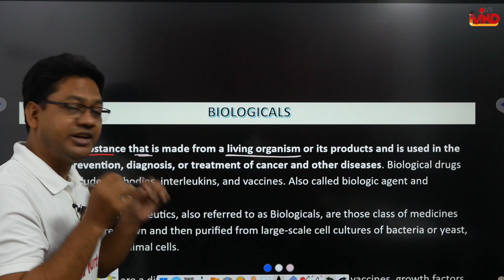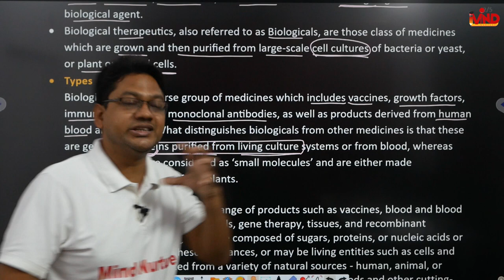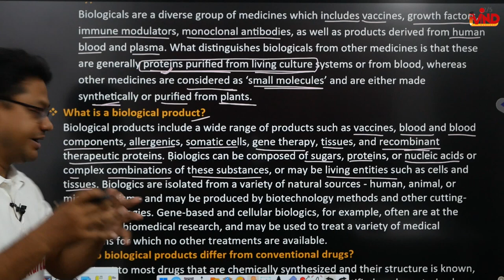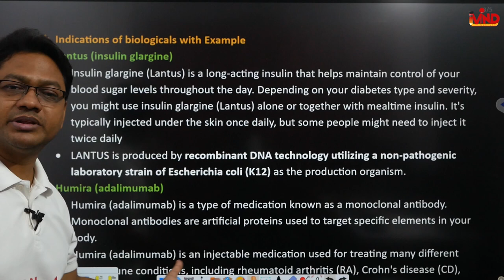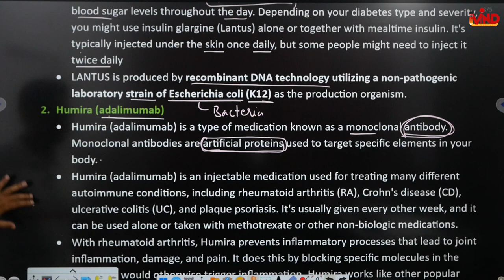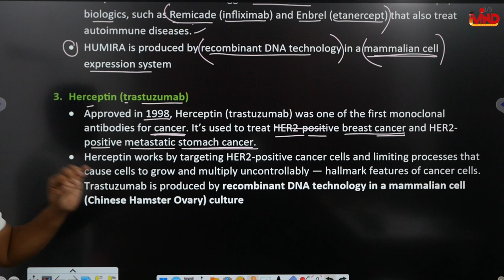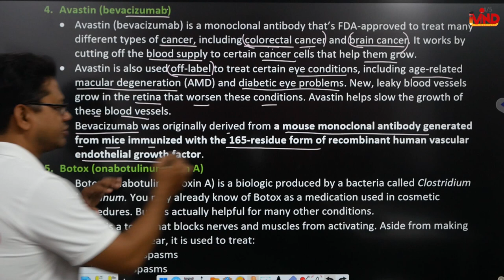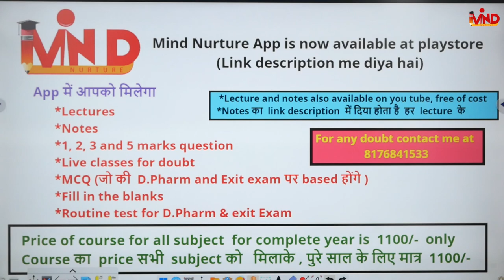Biologicals | CH-13 | Pharmacology | D.Pharm second year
Link for app...
Link for notes...